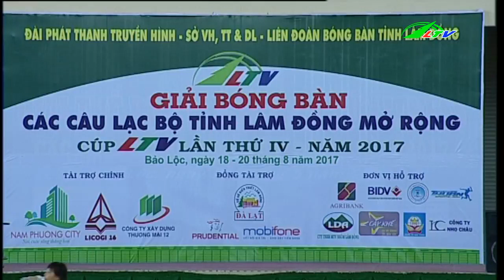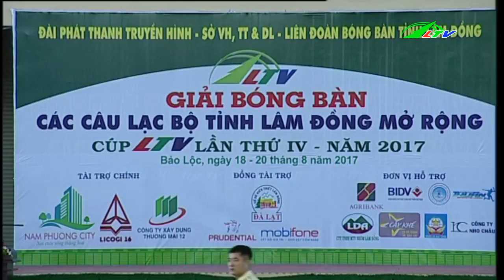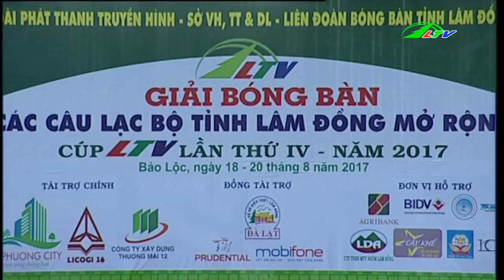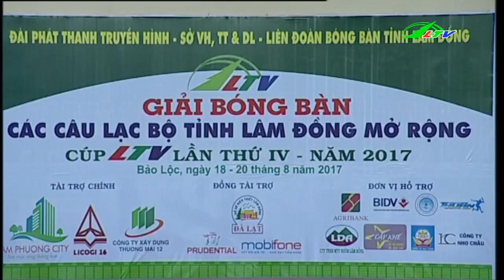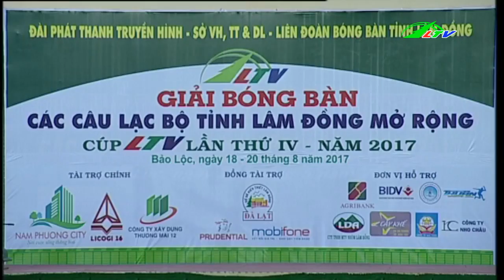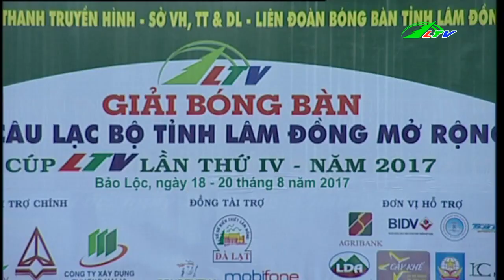Tin Tức Chung kết đồng đội giải bóng bàn cúp Xã hội Lâm Đồng TV